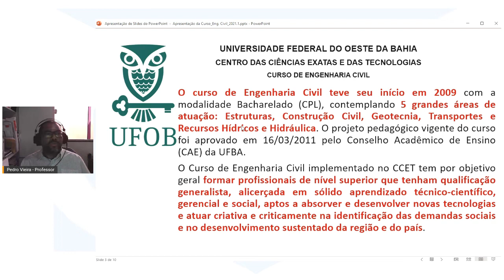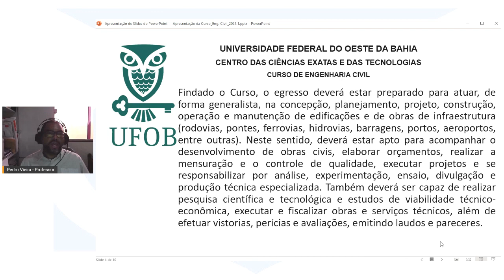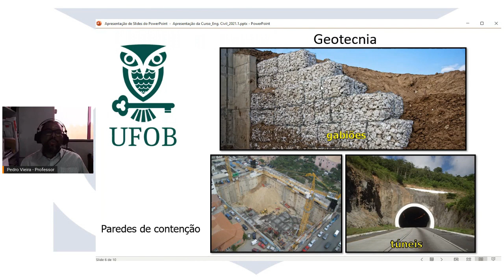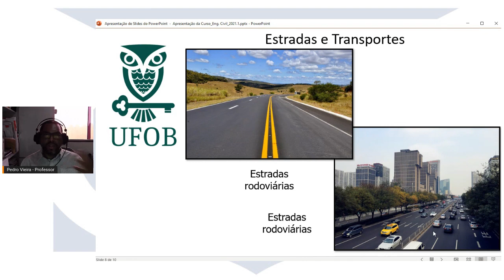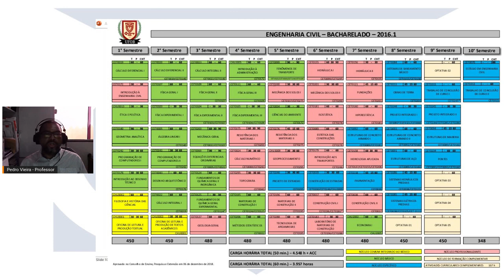ENGENHARIA CIVIL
Participe de toda a programação da I Mostra de Cursos e Profissões da UFOB acessando nossa página